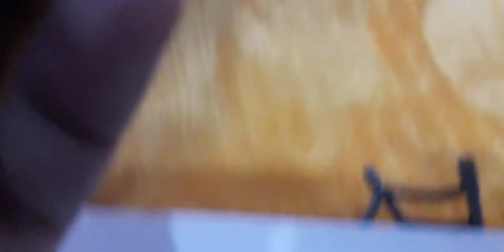The Batman Trailer 2 Low Budget (My Son's Idea)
Assalam dan selamat sejahtera

Video ini dirakam sendiri oleh anak sulung saya berusia 9 tahun setelah dia menonton trailer terbaharu filem The Batman lakonan Robert Pattison. Saya hanya tambahkan musik latar saja😊

Minat sungguh dia pada trailer terbaharu The Batman tu😅

Selamat menonton😊